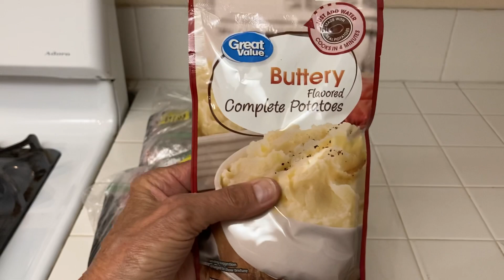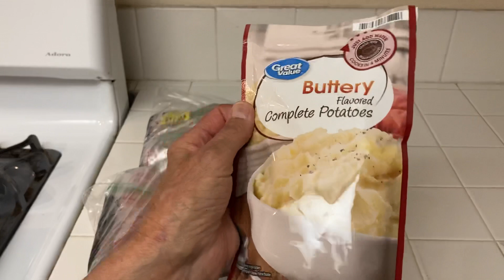Stockpile these 2 Items Right Now! 10 Items to Make Sure You Have in the House-Hyperinflation!!!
Stockpile these 2 Food Items Right Now! 10 Items to Make Sure You Have in the House! Hyperinflation on Food!